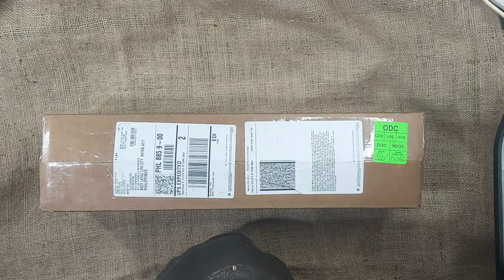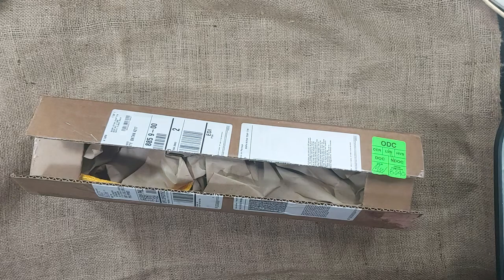Tops Knives El Chete Unboxing with Rjo of Rjo Innovative Crafts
Unboxing our freshly arrived El Chete Direct From the cool and kind president of Tops Knives Leo Espinoza

Rjo Inovative Crafts is greatly honored for this opportunity

Thanks!